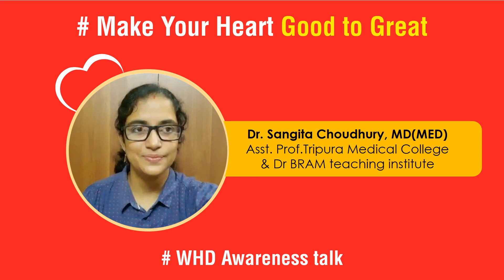World Heart Day special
Video from Dr. Sangita Choudhury